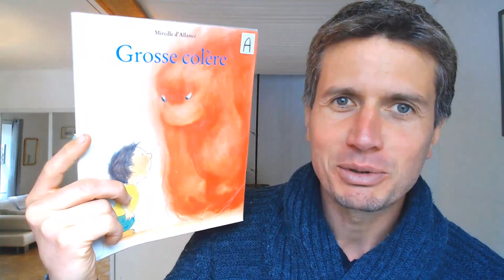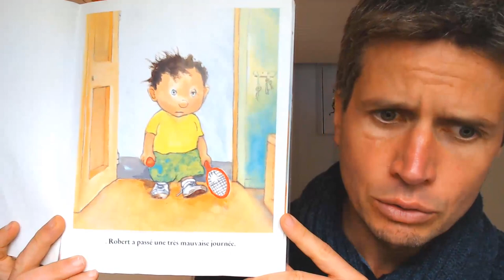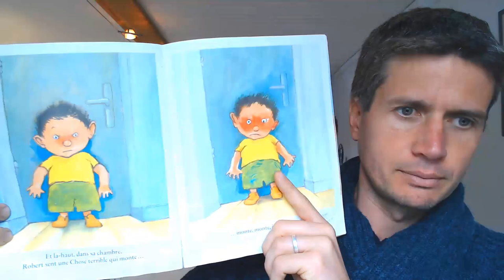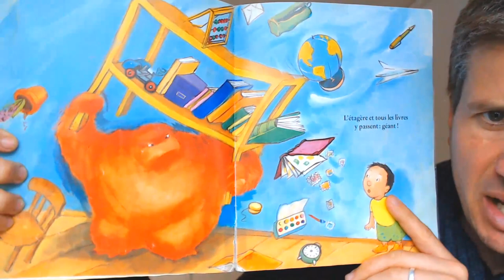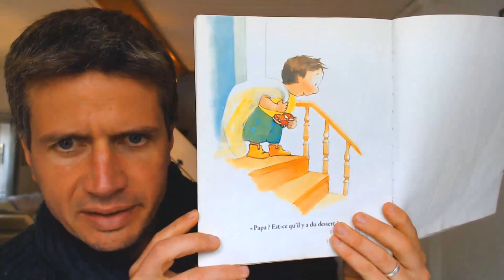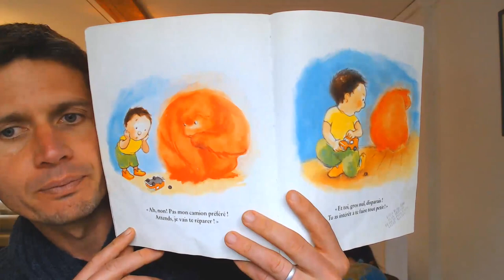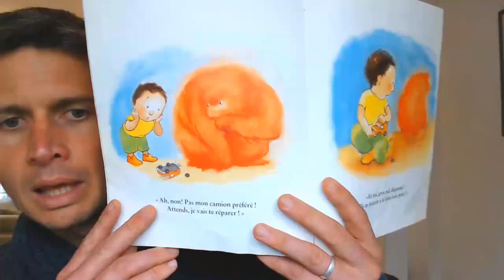😡GROSSE COLERE | lecture et discussion autour du livre de Mireille Daillancé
Je lis Grosse Colère de Mireille Daillancé aux éditions l'école des Loisirs.
Ensuite, je propose une discussion aux enfants sur comment gérer sa colère.

👍 Rejoindre la communauté Facebook Actimomes pour ne pas manquer les ressources complémentaires